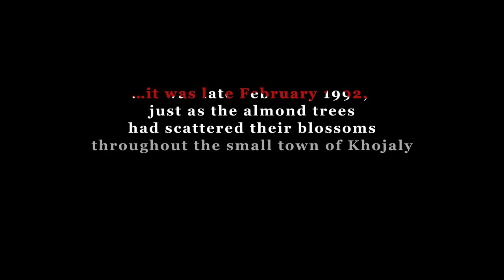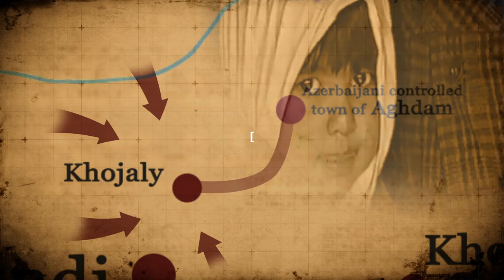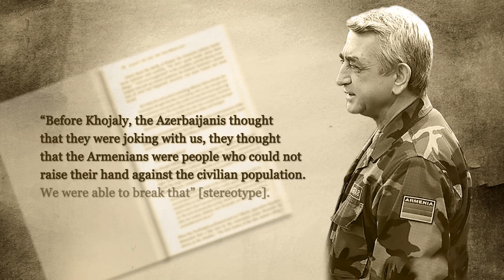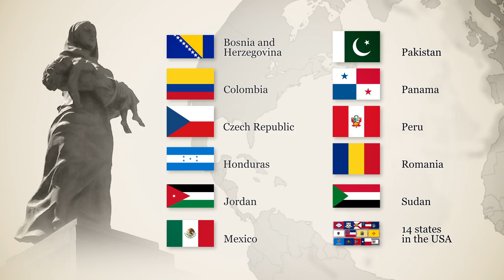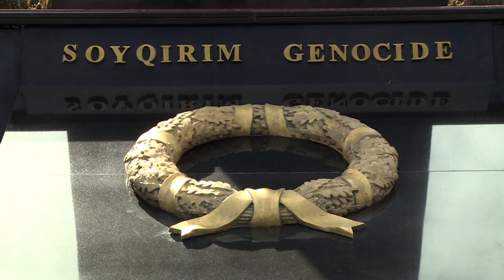Khojaly Genocide Documentary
This 11-minute documentary produced with the support of Heydar Aliyev Foundation provides brief historical outline of the Armenia-Azerbaijan Nagorno-Karabakh conflict, focuses on the similarities between the Khojaly and other recently committed genocide acts and presents factual information, maps, scale and results of the committed acts.